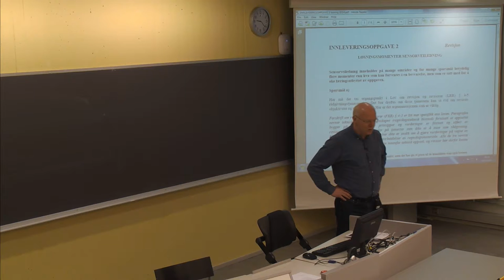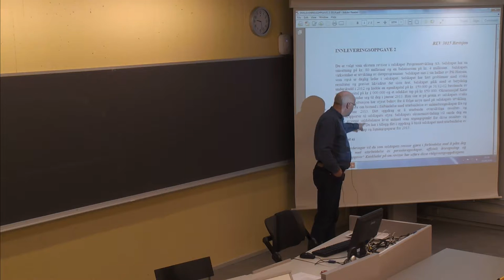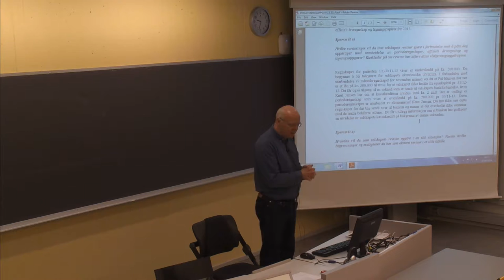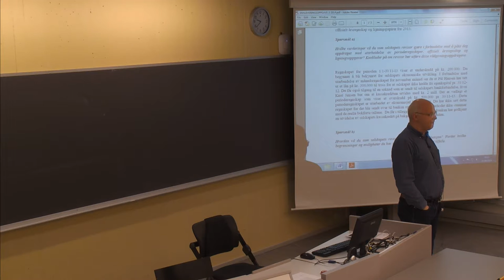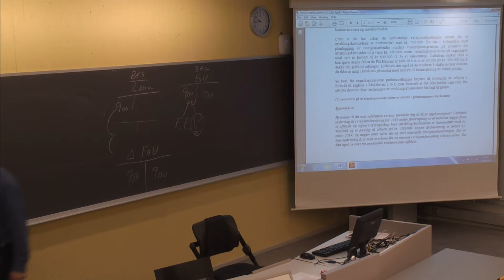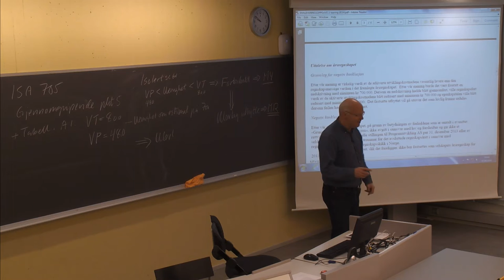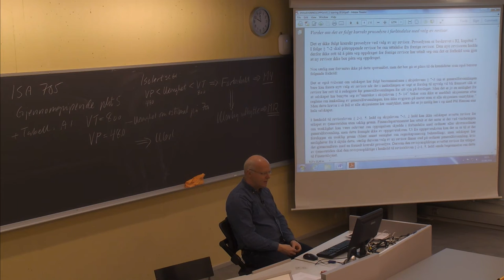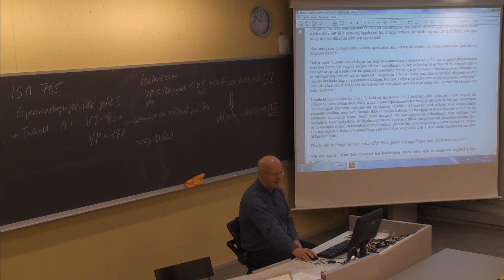142 Forelesning BØK500 (7. april 2014)